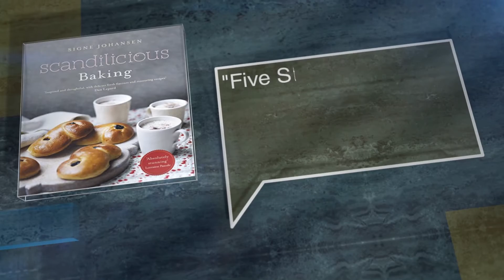Scandilicious Baking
A follow-uponto theScandilicious cookbook, the secrets of some of the bestbaking in the world are found here
Deeply ingrained in the Nordic culture,baking is a distinctive part of Scandinavian identity, history, and well-being
Welcome to a world where cakes made with real butter are celebrated rather than feared, where entire festivals are dedicated to baking, and where it is believed there is nothing quite like the thrill of making one&#039;s own bread, snow biscuits, or cardamom buns
Here,Signe Johansen shares withreaders the most delicious baked treats she grew up with.The bookincludesRye and Chocolate Soda Bread hot out of the oven; Pumpkin, Cheese, and Sage Muffins that pack a flavor punch; and Danish Strawberry and Mazarin Cream Tart&mdash;perfect for summer entertaining
Dipping into seasonal fare, and finishing with a chapter on Christmas treats and gifts, this delicious collection will soon become a foodie kitchen favorite
Includes metric measures.

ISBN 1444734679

Author:
Signe Johansen

Publisher:
Hodder & Stoughton

Rank: 91 (108)
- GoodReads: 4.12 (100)